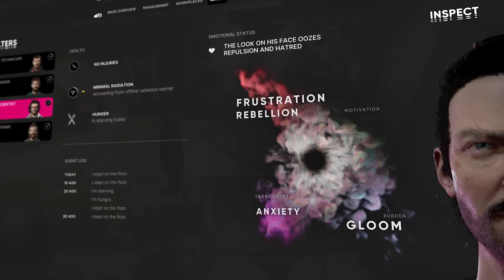The Alters - Gameplay Reveal Trailer | Xbox Partner Preview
See The Alters gameplay explained! Explore an emotional sci-fi game that features a unique blend of adventure, survival, and base-building elements. Play as Jan Dolski, a simple worker who creates alternative versions of himself in a desperate attempt to escape from a planet where even sun rays can prove deadly.